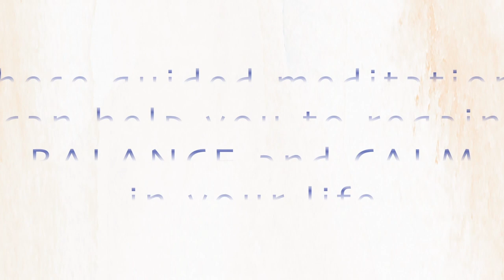Worry and Anxiety: Strategies for Effective Management and Emotional Well-being | s2e5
Worry and anxiety are closely linked, but they differ. On the show today I talk about their differences, how to manage worry, and tips to help you to build your confidence which will help you to lessen worrying.

Your Host:

I work as a therapist and holistic therapeutic consultant in the UK. That just means I incorporate different modalities into the therapeutic sessions and offer different approaches including counselling & psychotherapy, energy healing, and hypnotherapy. I have a highly sought-after coaching practice 'The Coaching Approach' (different from my counselling work) offering affordable structured coaching sessions.